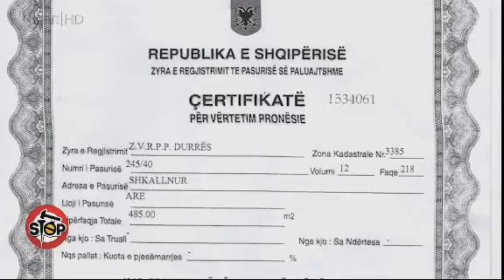stop 20 PRILL PJ 3 - 3